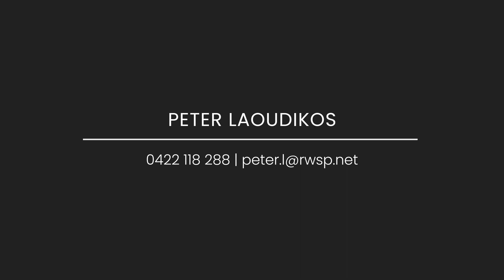1/20 Energy Cres, Molendinar